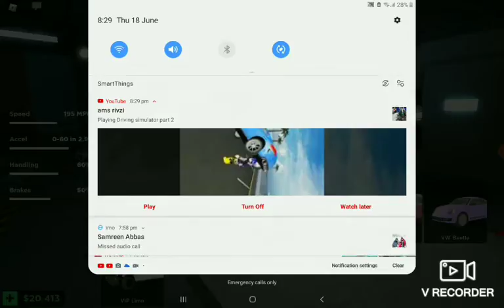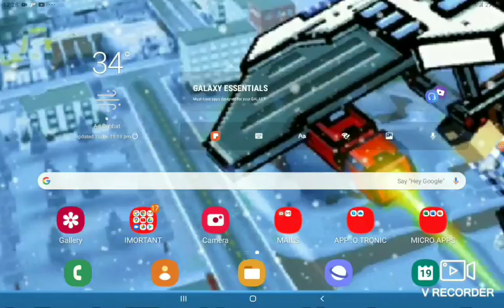Playing driving simulator